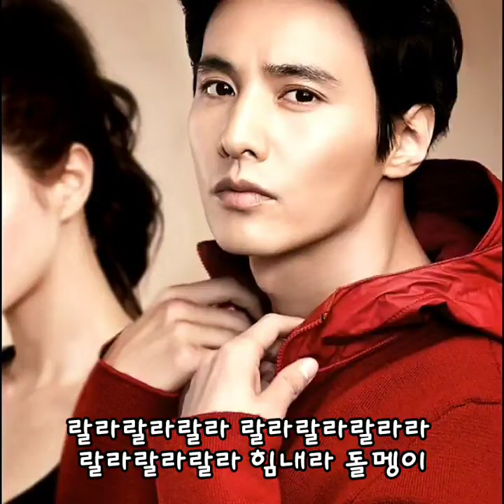마시따밴드 - 돌멩이 🎯